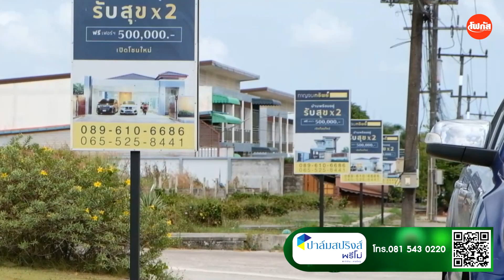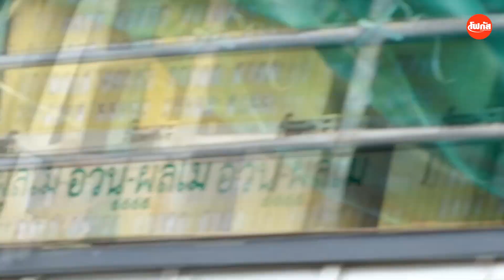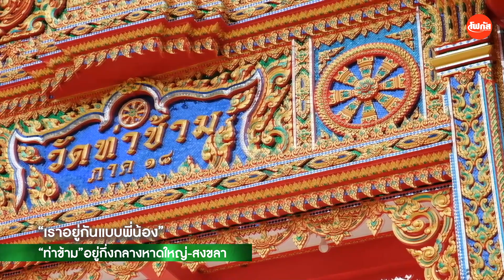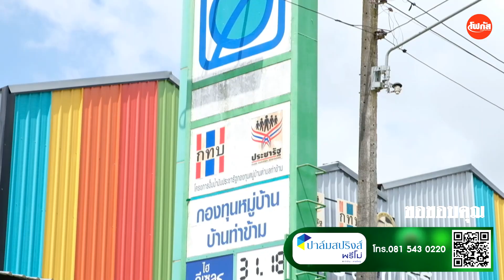อยู่กันแบบพี่น้อง “ท่าข้าม”อยู่กึ่งกลางหาดใหญ่-สงขลา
“เราอยู่กันแบบพี่น้อง”
“ท่าข้าม”อยู่กึ่งกลางหาดใหญ่-สงขลา